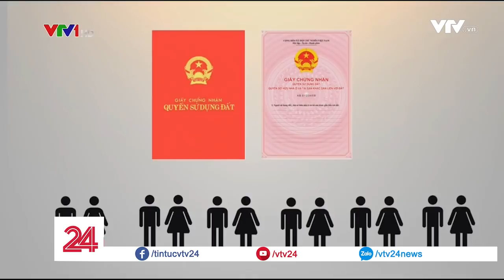Không bắt buộc ghi tên tất cả thành viên gia đình vào sổ đỏ - Tin Tức VTV24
Nếu bạn thích thì có thể ghi toàn bộ tên gia đình vào sổ đỏ, nếu không thì cũng chẳng sao.